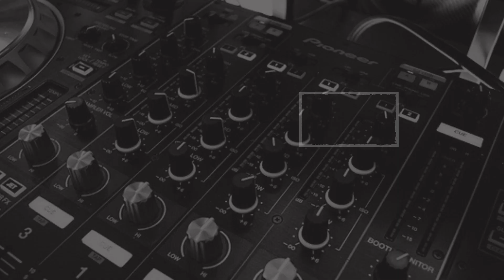झारखंड की खबर, एक नजर… (23.12.2022) || Headlines || Top 20 News || Breaking News || KohramLive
1. नॉर्थ सिक्किम में खाई में आर्मी का ट्रक गिरने से 16 फौजी शहीद, राष्ट्रपति मुर्मू और पीएम मोदी ने जताया दुख
2. कोरोना पर हाई लेवल मीटिंग के बाद केंद्र सरकार की गाइडलाइन जारी, 'टेस्ट-ट्रैक-ट्रीट एंड वैक्सीनेशन' पर ध्यान देने की सलाह
3. मुख्यमंत्री हेमंत सोरेन ने आर्चबिशप फेलिक्स टोप्पो से की मुलाकात, दोनों ने एक दूसरे को दी क्रिसमस पर्व की बधाई
4. विधानसभा परिसर में पूर्व विधायक फुरकान अंसारी की कार का एक्सीटेंड, पहुंचे हॉस्पिटल
5. सीएम हेमंत ने सहायक अभियंता सुरेश राम के खिलाफ चार्ज फ्रेम करने का दिया आदेश, वित्तीय अनियमितता का है इल्जाम
6. गुमला में पिता से अवैध संबंध के शक में बेटे ने महिला को मारी गोली, गंभीर हालत में रिम्स रेफर
7. रांची के दशम फॉल इलाके में नशेड़ी ने बाप को टांगी से काट डाला, शराब के लिए पैसे देने से पिता ने किया था इनकार
8. हजारीबाग के बरही में धधक उठा एसी लदा कंटेनर, गाड़ी छोड़कर फरार हो गया ड्राइवर
9. रांची के रामपुर में एनएच-33 पर तेज रफ्तार बस और बाइक में जोरदार टक्कर, दो युवकों की दर्दनाक मौत
10. रांची में क्रिसमस पर ठंड से बचाव के लिए होगा अलाव का जुगाड़, डिप्टी मेयर संजीव विजयवर्गीय ने संबंधित पदाधिकारियों को दिया निर्देश
11. भारत सरकार ने दी नैजल वैक्सीन को मंजूरी, अभी प्राइवेट अस्पतालों में होगी उपलब्ध
12. कोविड को लेकर केंद्र और झारखंड के स्वास्थ मंत्रियों के बीच हुई बैठक, बन्ना गुप्ता बोले- कोरोना से निपटने के लिए झारखंड पूरी तरह तैयार
13. दरभंगा में कांग्रेस नेता ज्याउर रहमान उर्फ बब्बन का शव कब्र से निकाला गया बाहर, दोबारा हुआ पोस्टमार्टम
14. नहीं रहे साउथ के दिग्गज अभिनेता कैकला सत्यनारायण, 87 साल की उम्र में ली अंतिम सांस
15. कॉरपोरेट पावर के निदेशकों के खिलाफ CBI ने दर्ज की FIR, 4 हजार करोड़ की बैंक धोखाधड़ी का मामला
16. समस्तीपुर सदर अस्पताल में बंदर के आतंक से परेशान मरीज, महिला पेशेंट का मोबाइल और पैसा झपटकर भागा
17. राजस्थान के भीलवाड़ा-अजमेर हाईवे पर ट्रेलर में पीछे से टकराई कार, 4 युवकों की गई जान
18. सेंट्रल पेरिस के सेंट डेनिस मार्केट में फायरिंग में 2 लोगों की मौत, हमलावर धराया
19. सैम कुरेन को पंजाब किंग्स ने 18.50 करोड़ में खरीदा, IPL इतिहास के बने सबसे महंगे प्लेयर
20. कोरोना को लेकर राज्य सरकारों को केंद्र का निर्देश, लागू करें स्वास्थ्य मंत्रालय की गाइडलाइन
Follow Us –